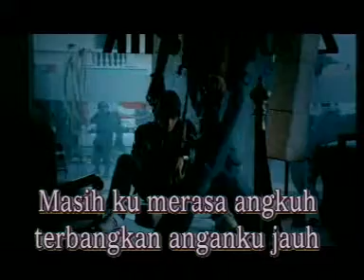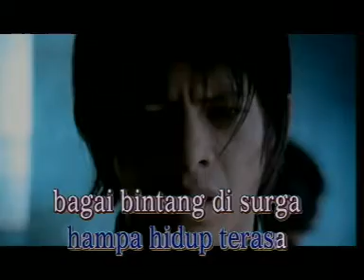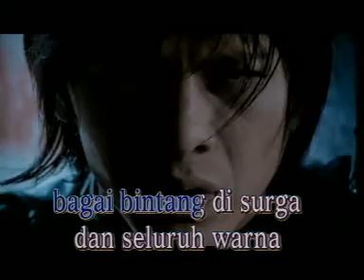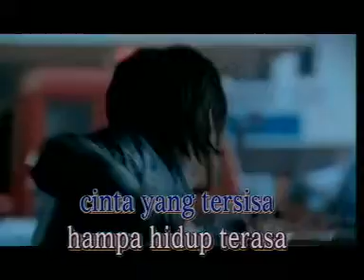1460 Bintang Di Syurga Peterpan